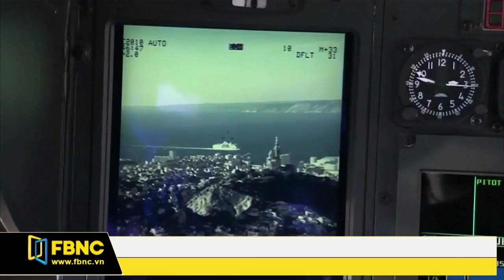FBNC - AIRBUS BẮT ĐẦU LẮP RÁP TRỰC THĂNG Ở TRUNG QUỐC